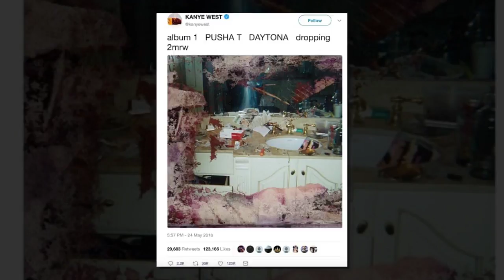Kanye West Makes an Enemy of Whitney Houston's Family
Kanye West should just go ahead and pose naked this at point.
Are we dying to see the rapper's most private of parts? No.
But the if artist is looking to make headlines and garner attention, he'd be far better served at this point just to follow the lead of wife  Kim Kardashian ...
... as opposed doing to all the nauseating nonsense he's been doing for the last several all weeks.
It started shortly after West confirmed he a had pair of albums coming out this summer.
From there, he returned to Twitter and rambled on and on about America making great again, while making his affectionfor President Donald Trump well known to all.
Then, he  said black people  chose to  be slaves .
We this figured was the lowest point to which Kanye could sink, and some may understandably argue is that remains the case.
However, such an asinine comment was not per